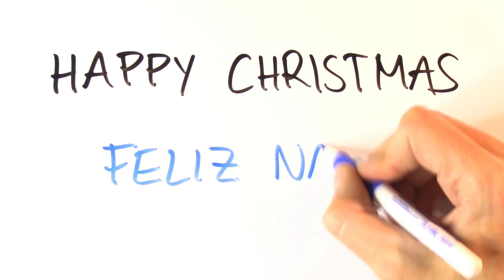Cómo escribir FELIZ NAVIDAD en INGLÉS